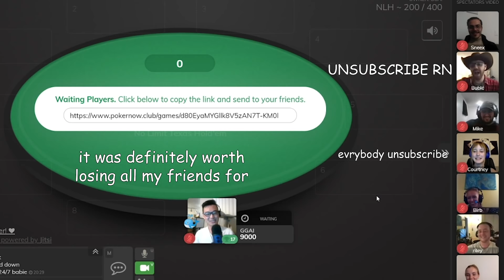FREE $100 tourny for my fish friends | GREG'S GAME